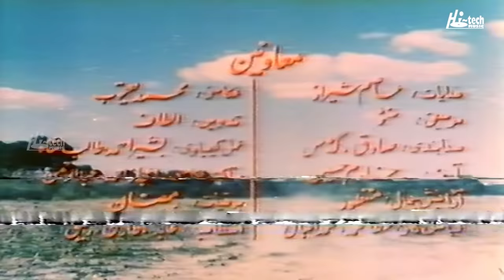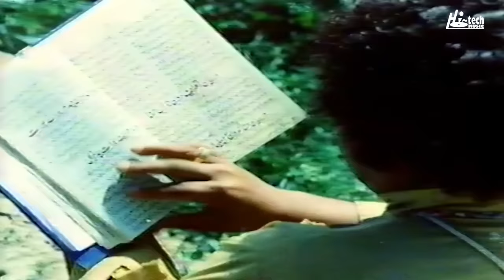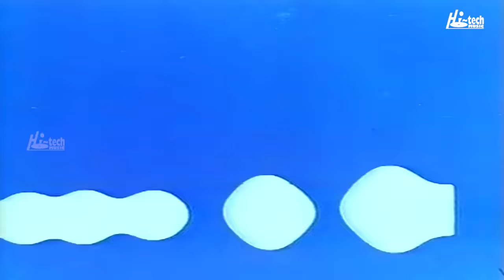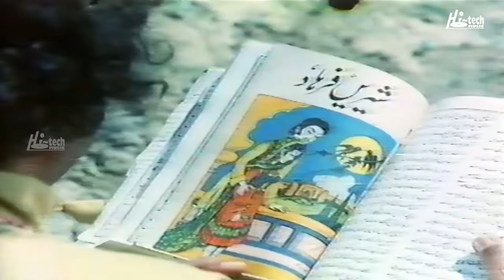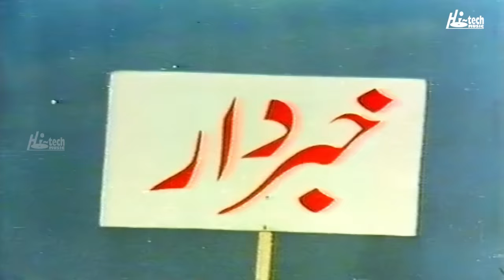MIRZA MAJNU RANJHA - ALI EJAZ, NANNA & RANGEELA - Tip Top Worldwide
92B SHIRELAND ROAD, SMETHWICK, WEST MIDLANDS B66 4QJ, UNITED KINGDOM. MIRZA MAJNU RANJHA - ALI EJAZ, NANNA & RANGEELA - PUNJABI PAKISTANI MOVIE - TIP TOP WORLDWIDE

This was the best quality available at the time of upload.